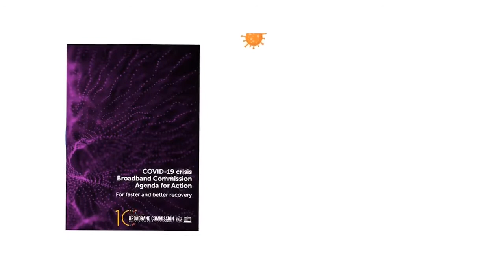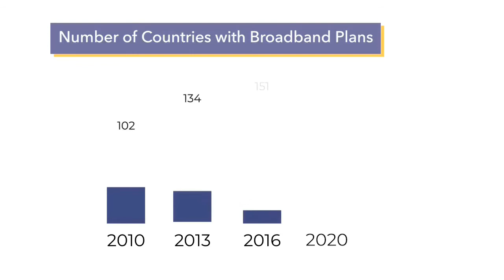Broadband Commission10th Anniversary Animation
Video animation for the 10th Anniversary of the Broadband Commission for Sustainable Development.